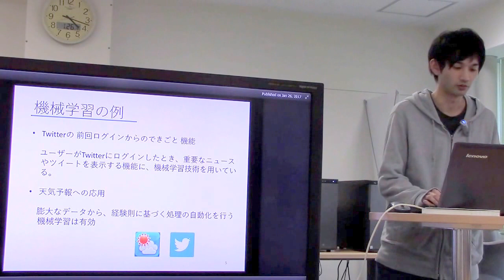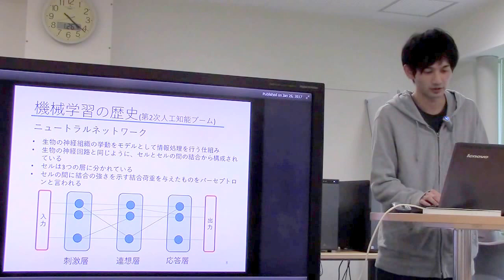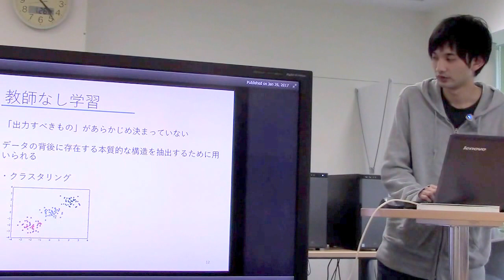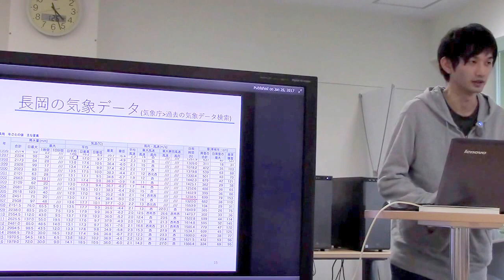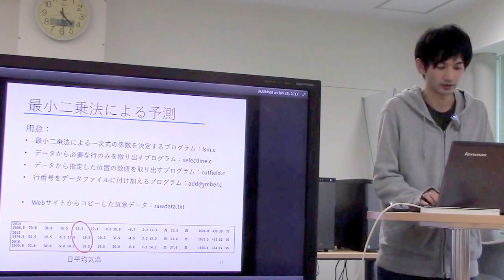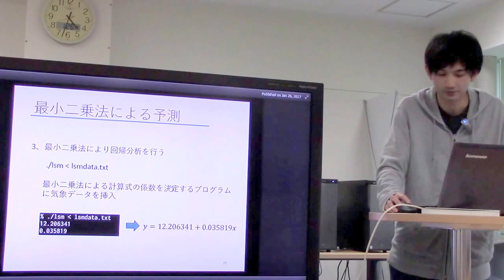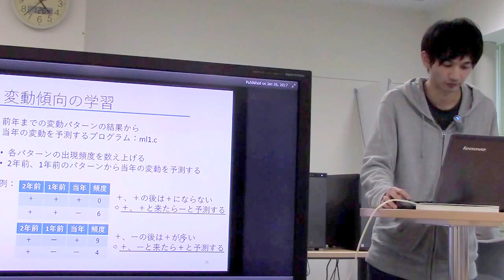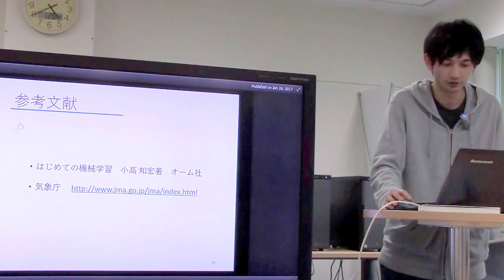勉強会／機械学習とパラメタ調整における学習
スライド